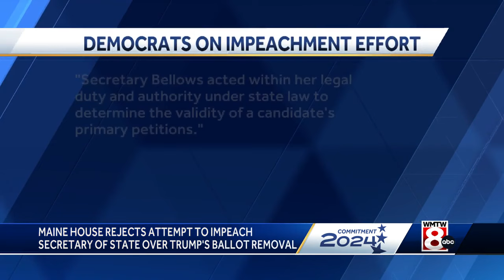Maine House rejects effort to investigate impeachment of Secretary of State